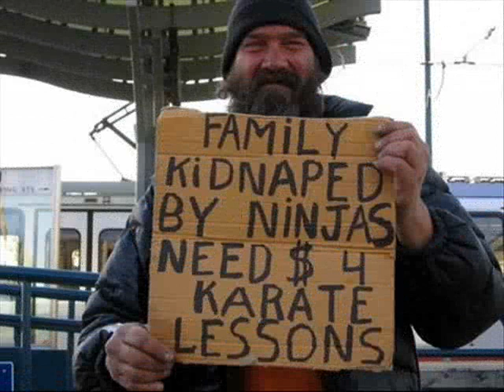Funny Shiz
What Happens when you get bored after midnight :)

By Pomee And Nav931